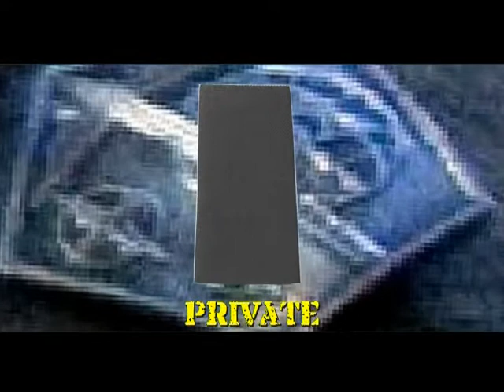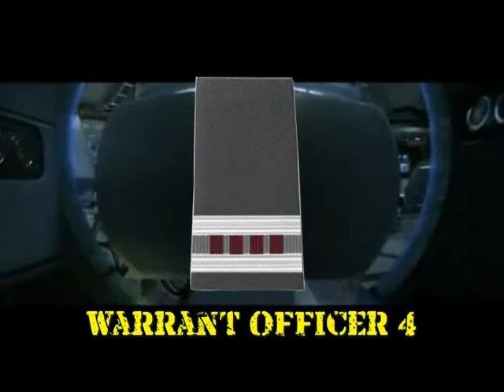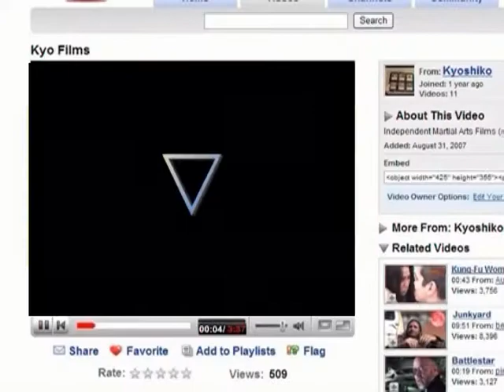Avatar Marine Ranks